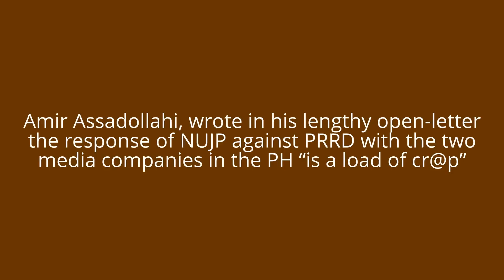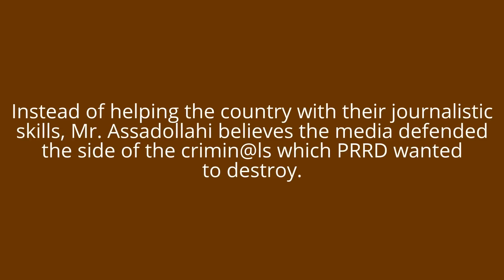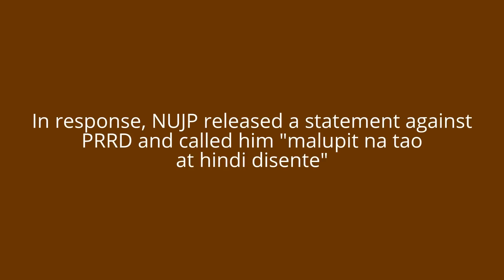Canadian Political Expert writes open letter to NUJP: “You are guilty of faking the news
Amid the newest tirades of PRRD against some
journalist in the Phils., a Canadian PolScie
who studied the politics of PH writes an open letter
to the NUJP.
watch and share
source: